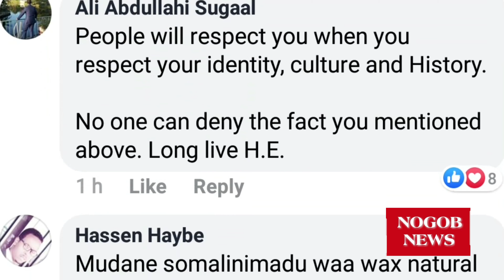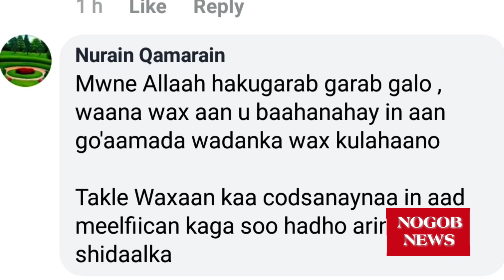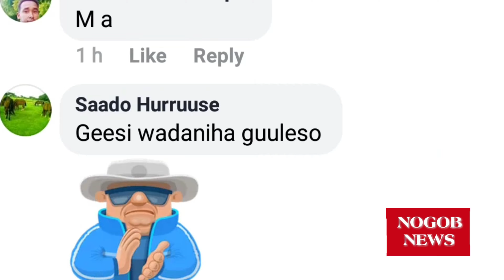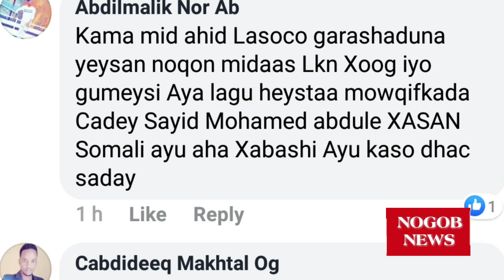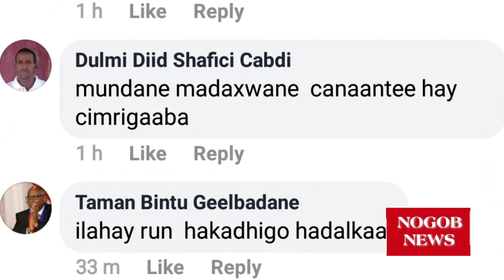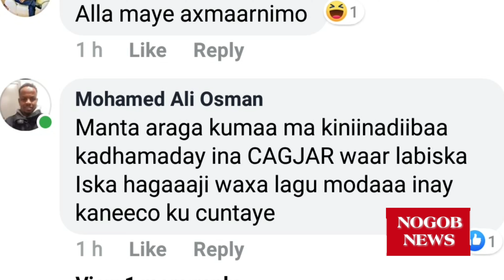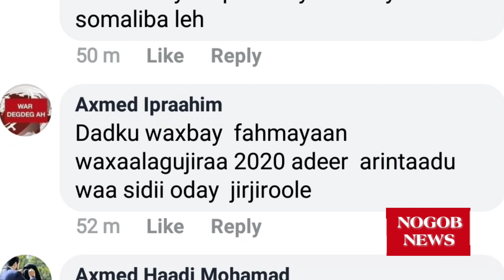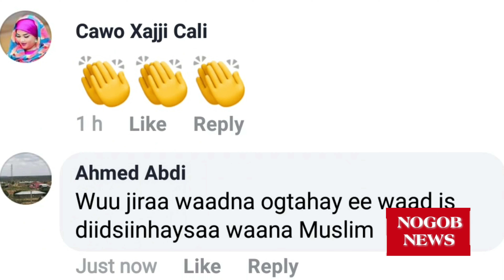M/weyne Mustafe Sidee looga Falceliyay Maanta Somalinimada Facebookga